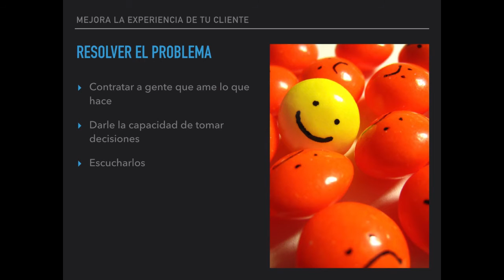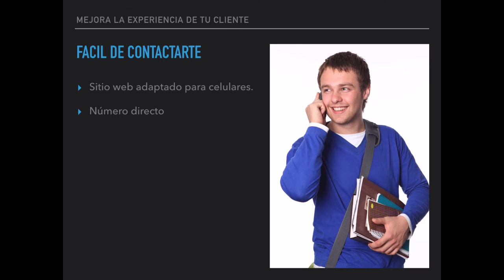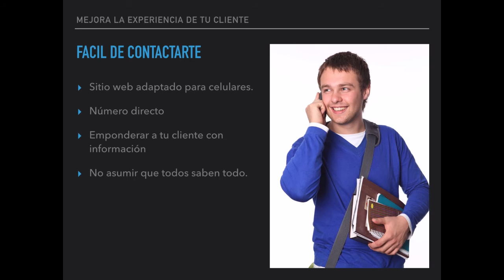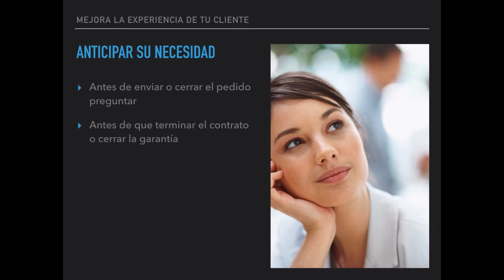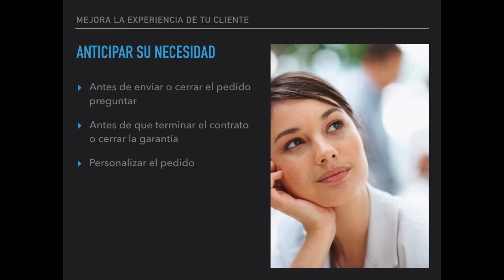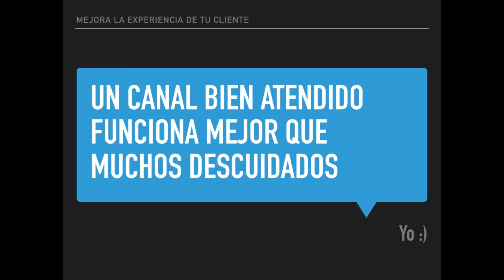Cómo mejorar la experiencia de tu cliente - Parte 2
En la segunda parte del video te cuento ideas prácticas para que puedas mejorar las experiencias de compra de tus clientes. ¡Podrás lograr grandes resultados prestando atención a estos sencillos concejos!